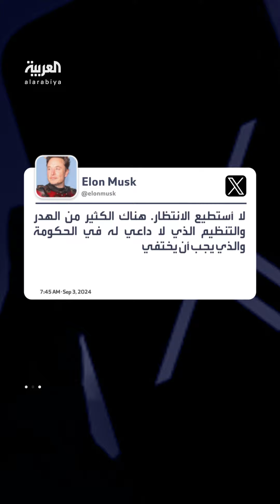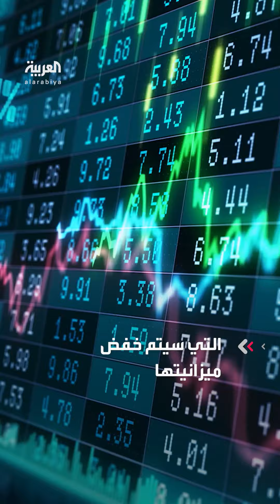سيكون مستشارا في لجنة تدقيق حسابات الحكومة.. ماسك: هناك الكثير من الهدر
سيكون مستشارا لـ ترمب في لجنة تدقيق حسابات الحكومة بهدف تخفيض الميزانيات.. ماسك: هناك الكثير من الهدر والتنظيم الذي لا داعي له
لمعرفة أحدث المستجدات.. عبر البث المباشر من هنا 👇
وبإمكانكم متابعة العربية على منصات التواصل